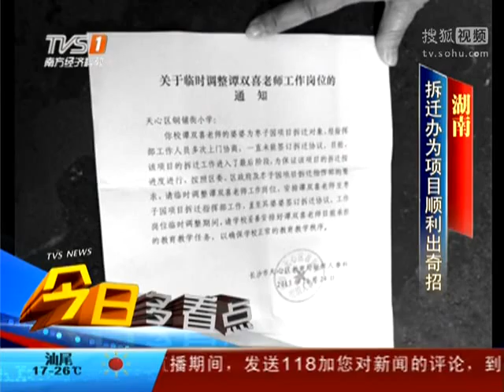湖南：拆迁办为项目顺利出奇招